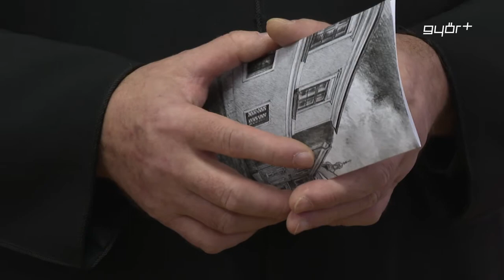Grafikák jelennek, jövőnek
Pénteken nyílt meg Kiss Péter grafikus kiállítása a Triangulum Galériában. A művész 101 ceruzarajzával mutatja be a győri belváros utcáit, emblematikus épületeit, valamint a névadó közéleti személyiségek portréit. Kiss Péter alkotásaival szeretné a mestersége legjavát adni és esztétikai élményben részesíteni a nézőket. A megnyitón a Győri Egyházmegye nevében Dr. Reisner Ferenc köszöntötte a látogatókat, aki szerint Kiss Péter arra is tanít, hogy a város utcáit más szemszögből nézzük. A tárlat március 20-ig tekinthető meg.